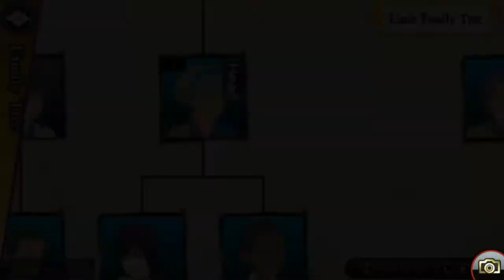Let's Play Oreshika Tainted Bloodlines Part 53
Cat cat fish I like the fish and the dances and the sleeping